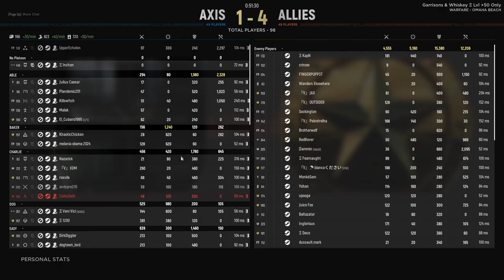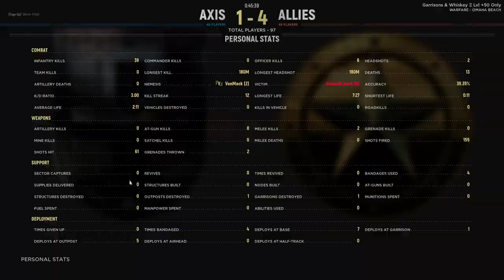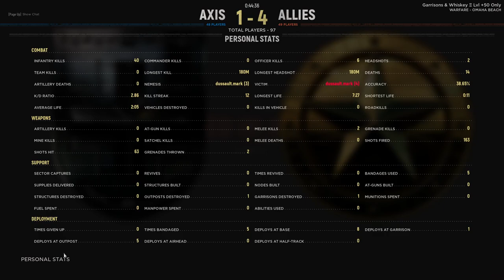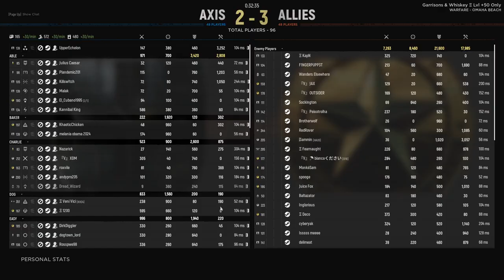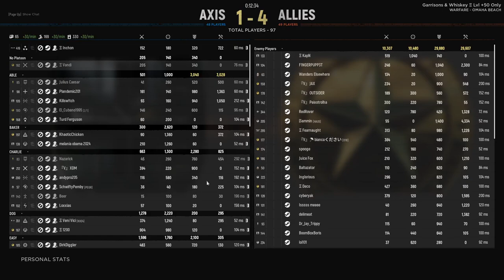Hell Let Loose💯- 103 Kills Omaha Axis